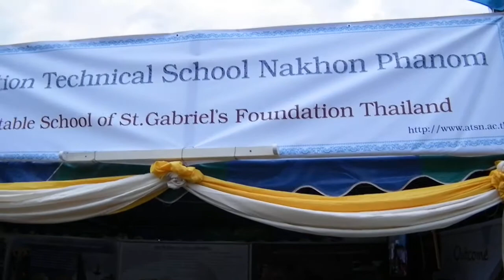ชาวอัสสัมชัญเทคนิคนครพนม งานไหลเรือไฟนครพนม 2554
คณะอาจารย์  โรงเรียนอัสสัมชัญเทคนิคนครพนม  มาออกร้านของโรงเรียน  ในงานประเพณีไหลเรือไฟ ออกพรรษา และ งานกาชาดจังหวัดนครพนม ประจำปี 2554  ที่บริเวณสนามหญ้า  ศาลากลางจังหวัดนครพนม  วันที่  5  ตุลาคม  2554